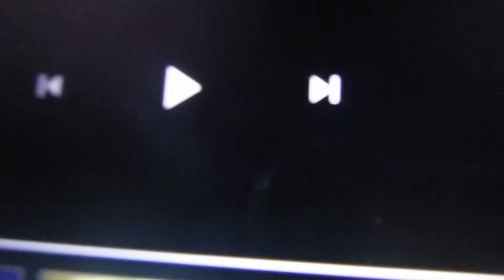Walt Disney Pictures (Pixar Variant)/Pixar Animation Studios (1995)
Taken from Disc 1
2 Disc Set
Toy
Story 2005 10th Anniversary DVD
Photomosaics Puzzle
Disney.Pixar Movie
Toy Story